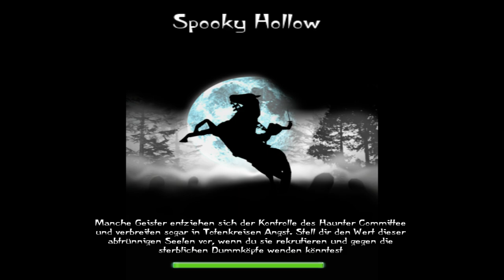Let`s Play GhostMaster [GER] Session 6.1 - Secrets, Secrets are everywhere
Wir erhalten in SleepyHollow gleich 4 nützliche Geister... Hurray

Entwickler: Empire Entertainment
Publisher: SickPuppies
Both: Rest in Peace